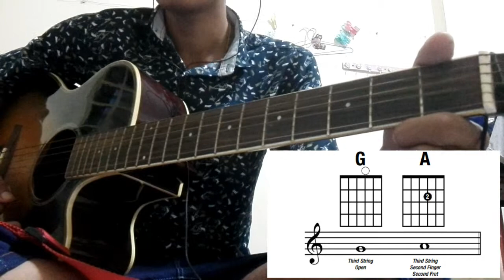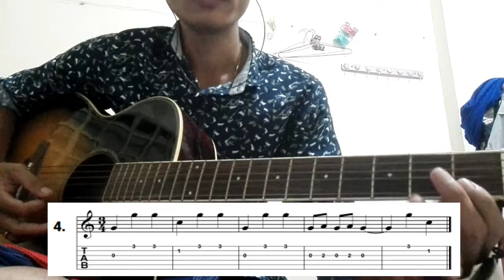#30 ស្គាល់គ្រាប់ភ្លេងលើខ្សែទី៣​ Learning guitar in Khmer